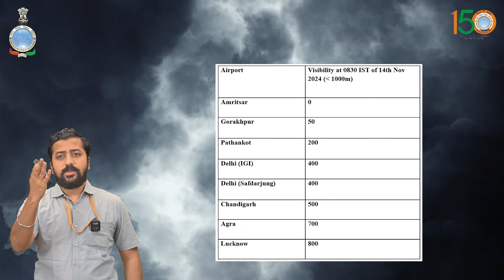Morning Weather Briefing (14.11.2024)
Morning Weather Briefing (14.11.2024) imd weatherupdate india #